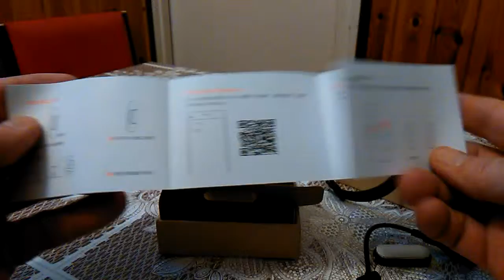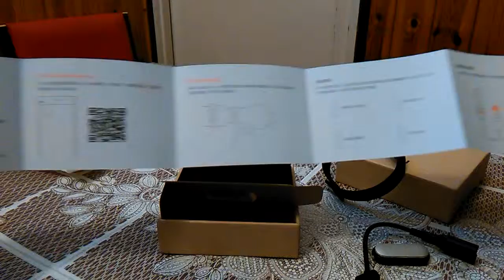Xiaomi Mi Band Unpacking